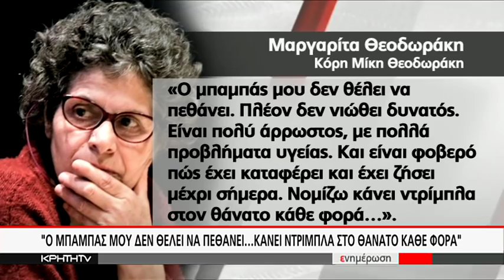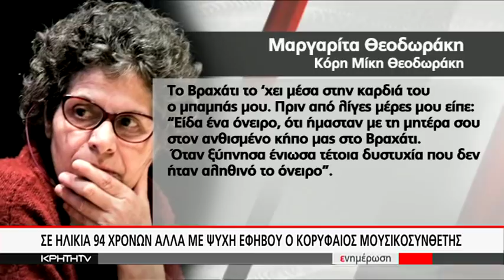Συγκίνηση και ανησυχία για τον Μίκη μέσα από την συνέντευξη της κόρης του